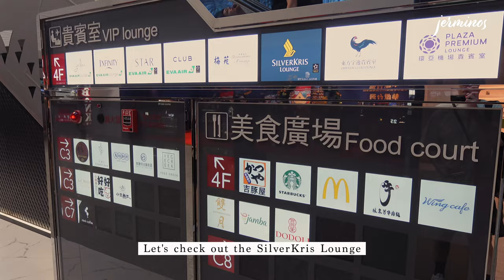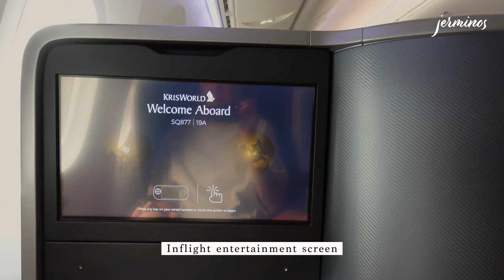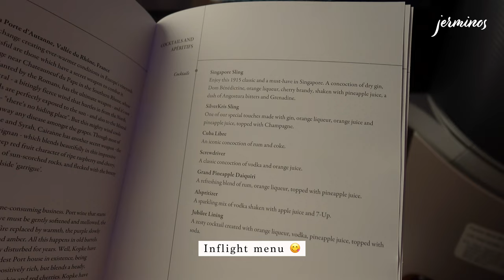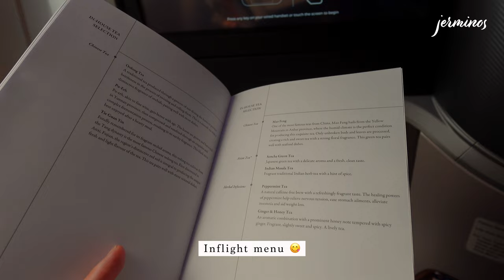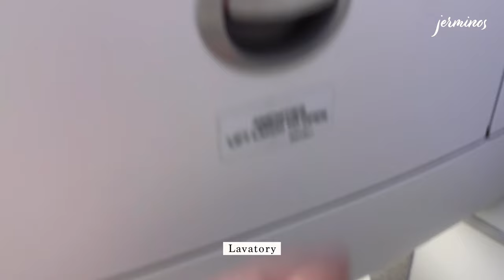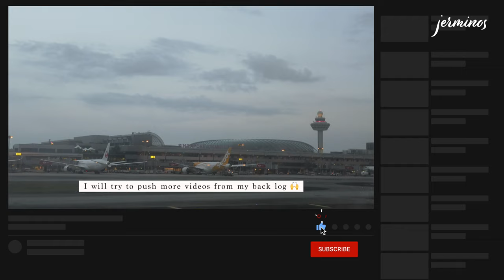✈️🇹🇼🇸🇬 SQ877 Taipei ✈︎ Singapore, Singapore Airlines Business Class SIN-TPE 787-10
In this flight review, I flew Singapore Airlines SQ877 (Boeing 787-10) from  Taipei to Singapore (TPE-SIN) 🇹🇼🇸🇬 and we will bring you on the flight experience of Business Class.

This video of the flight SQ877 from SIN-TPE was taken on 31 March 2024. There may be changes and any information presented in the video may change accordingly.

00:00 Introduction
00:09 Departure Hall / Check-in / Immigration
00:25 SilverKris Lounge
03:00 Seat Tour
04:20 Menu
06:00 Take off
07:25 Meal
07:49 Lavatory